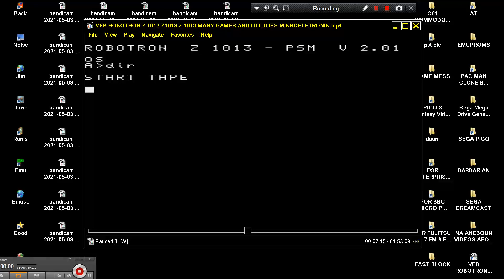KINGS VALLEY KING'S VALLEY 1 VEB ROBOTRON MRB Z 1013 Z1013 Z 1013 MIKROELETRONIK mikrocomputer kit